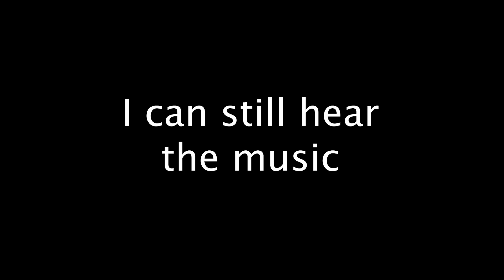I Found the MOST IMPOSSIBLE LEVEL